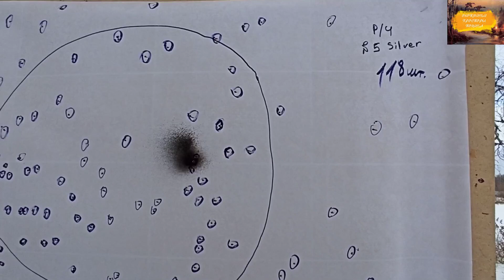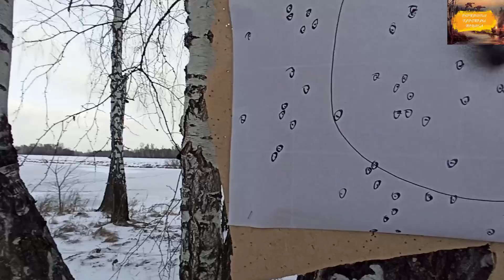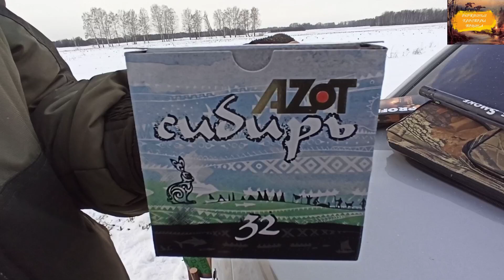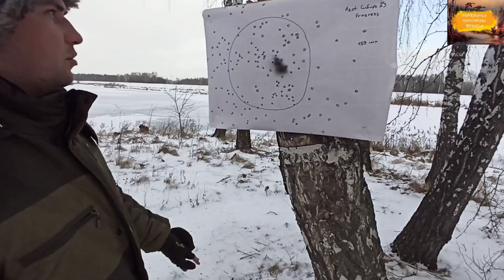Битва за осыпь!!! Чок Progress 1,0 vs Родной чок! Часть 2/3!!!Портированный прогресс. МР-155.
Друзья, всем привет!!! Меня зовут Александр. В данном ролике мы бы хотели Вам показать сравнение дульных устройств с пятизарядного полуавтоматического ружья МР-155, 710 ствол, а именно, новинку от ижевского завода портированный чок Progress 1,0 мм. с родным чоком 1,0 мм, разными фирмами патронов и номеров дробей.

Кто смотрит видео полностью и до конца отдельный респект!!!